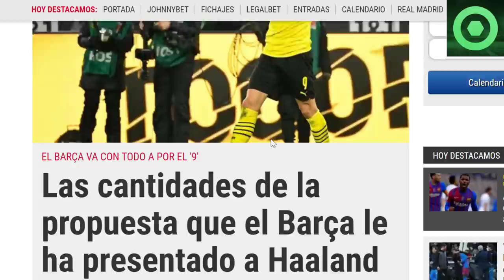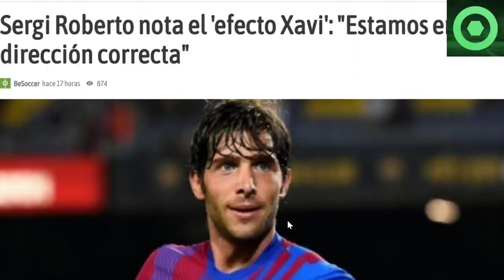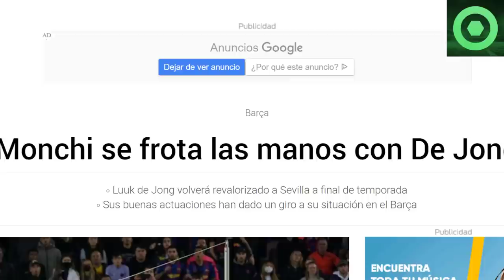🔴 ¡VAMOS! MARAVILLOSA NOTICIA de XAVI y HAALAND 🔴 SERGI ROBERTO, FERRAN JUTGLÀ, LUUK DE JONG 🟥